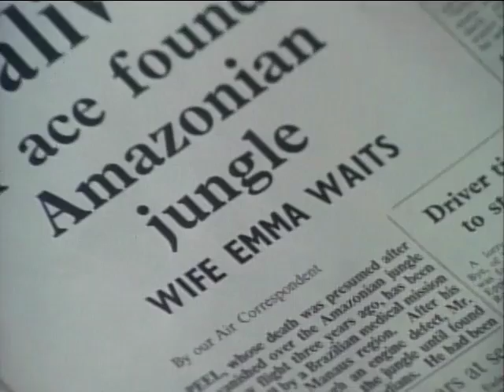Steed and Mrs. Peel: Forget Me Never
"The-Forget-Me-Knot" of "The Avengers" ... what to do with an episode of a favorite TV show that is so difficult to watch? The answer was found in what Patrick Macnee and Diana Rigg said in later interviews that threw a different light on TFMK. Despite the rather unsubtle and awkward parts of the episode (Tara), every moment Steed and Mrs. Peel were on screen was perfection and shouldn't be bypassed. And that is enhanced by the obvious friendship and deep affection that remained between Patrick and Diana after their time together on the show. Finding that kind of good in their good-bye is what ultimately lessened the sting of watching when Mrs. Peel left and inspired this tribute.